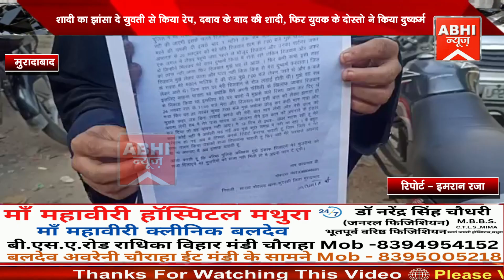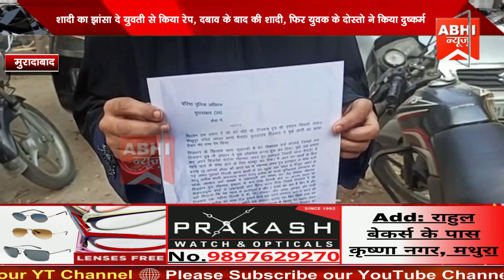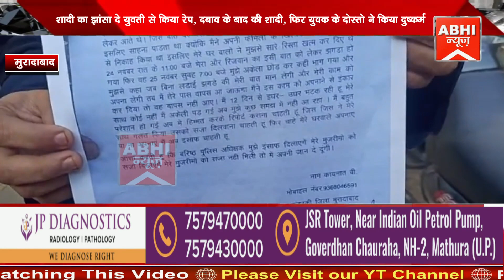शादी का झांसा दे युवती से किया रेप, दबाव के बाद की शादी, फिर युवक के दोस्तो ने किया दुष्कर्म